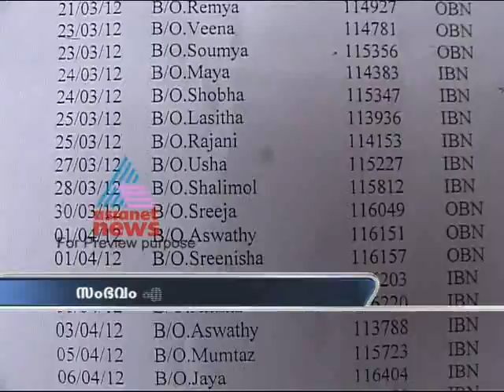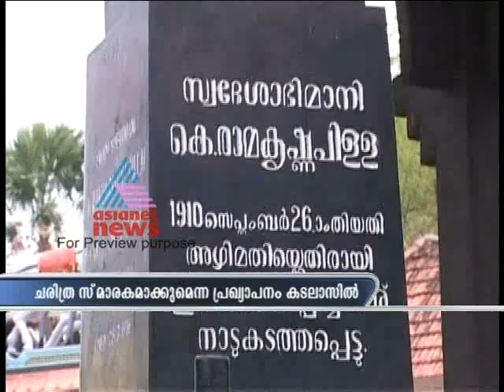Asianet News@9am 4, May 2012 Part 1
Top Stories:
1)Ganesh Kumar calls meeting of supporters today
2)Neyyatinkara bypoll
3)supreme court to consider em-panel report today
4)IPL News